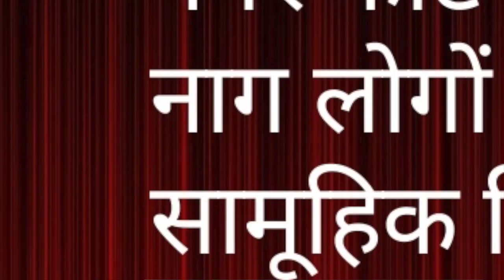नगर कोट की जात/जाति NagarKot Dhamma summit Sudhir Raj Singh ||Pali Language